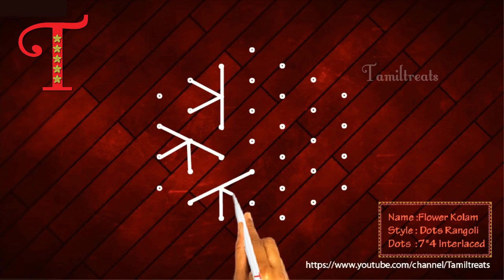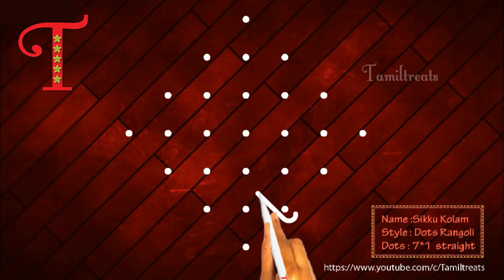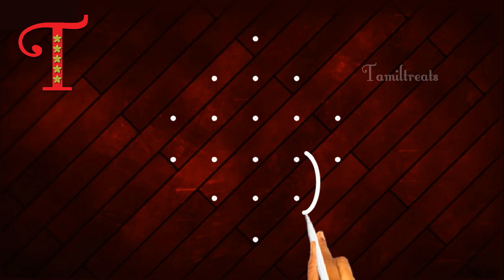Friday Super Rangoli, Begginers beautiful, rangoli, easy muggulu Designs, Sikku Kolam, kolangal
கோலம் ரங்கோலி
கோலம்
கோலம் புள்ளிக் கோலங்கள்
kolam designs
kolam rangoli
muggulu designs
muggulu with dots
muggulu muggulu
muggulu telugu
muggulu designs simple
muggulu videos
rangoli kolangal
rangoli designs easy
rangoli video
rangoli simple
rangoli border designs
rangoli song
கோலம் ரங்கோலி
கோலம் டிசைன்
கோலம் புள்ளிக் கோலங்கள் புத்தகம்
கோலம் வகைகள்
கோலம் ரங்கோலி தமிழ்
கோலம் பூக்கோலம்
கோலம் design
கோலம் போடுவது எப்படி தமிழ்
கோலம் கோலம்

8 dots kambi kolam

9 pulli kambi kolam

13 pulli kolam

8 pulli kolam

9 pulli kolam

6 pulli kolam

5 pulli flower kolam

5 to 10 pulli kolam

simple kolam

8 pulli kolam

13 pulli kolam

8 pulli kolam

7 pulli kolam colour

21 pulli kolam

13 pulli kolam

15 pulli kolam

9 pulli kolam

21 pulli kolam

5 to 10 pulli kolam

15 pulli kolam

9 pulli kolam

21 pulli kolam

25-13 pulli kolam

rose kolam

rangoli kolam

pulli kolam

rangoli designs

pulli kolam

rangoli kolam

flower kolam

pongal kolam

mayil kolam
rangoli kolam

pulli kolam

rangoli kolangal

pongal kolam

swan kolam

parrot kolam

rangoli designs

kolam

pulli kolangal

rangoli designs

rangoli kolam

poo kolam 9

pulli kolam

simple kolam
neli kolam, 7 dots

neli kolam with 15 dots

neli kolam border

neli kolam big

neli kolam 5 dots

kambi kolam

rangoli kolam

pulli kolam
6 dots sikku kolam

kolam with 7 dots and 6 birds

6 dots muggulu

5 dots kolam

7 dots kolam

4 dots kolam

6 dots sikku kolam

6 pulli sikku kolam

rangoli with dots 11 to 6

small rangoli with 6 dots
rangoli kolam poduvathu eppadi

kolam poduvathu eppadi tamil